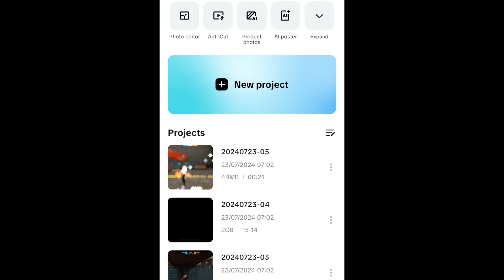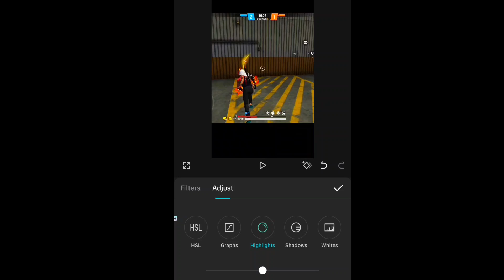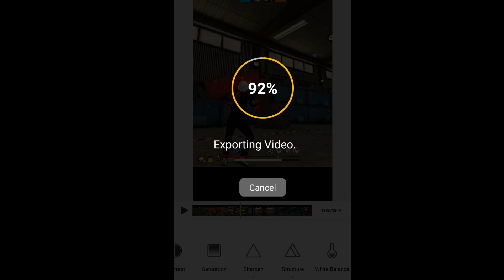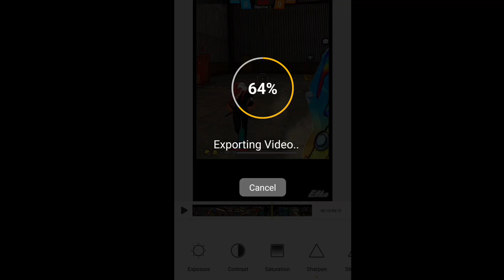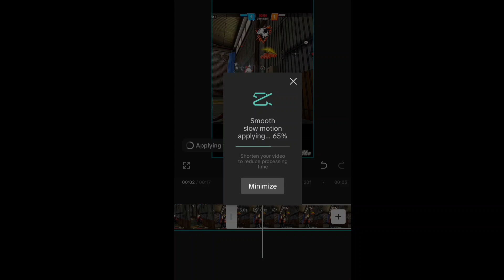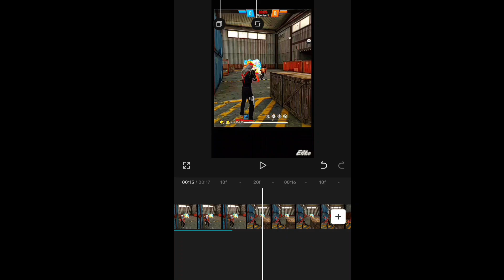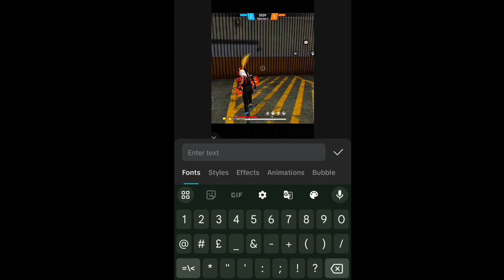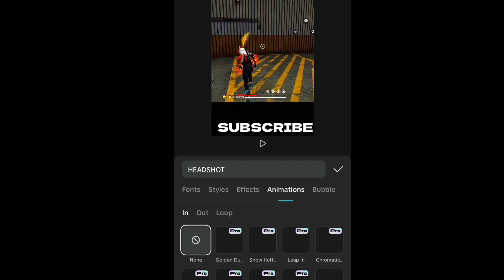4K QUALITY - CAPCUT × HSL SLOW MOTION EFIKO EDIT .. youtubecreator edit capcutedit 4kquality..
4K QUALITY - CAPCUT × HSL SLOW MOTION EFIKO EDIT .. youtubecreator edit capcutedit 4kquality..